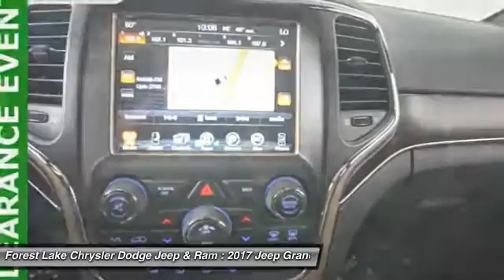2017 Jeep Grand Cherokee Limited Forest Lake MN J17359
2017 Jeep Grand Cherokee Limited

FREE LIFETIME POWERTRAIN WARRANTY INCLUDED! brbrHow inviting is this good-looking 2017 Jeep Grand Cherokee? This fantastic Grand Cherokee is the SUV with everything you'd expect from Jeep, and THEN some. It is nicely equipped with features such as Trailer Tow Group IV (Class IV Receiver Hitch), 8.4 Touchscreen Display, 9 Amplified Speakers w/Subwoofer, Blind Spot & Cross Path Detection, GPS Navigation, Heated front seats, Heated rear seats, Integrated Voice Command w/Bluetooth, Power Sunroof, Radio: Uconnect 8.4 NAV, SiriusXM Satellite Radio, SiriusXM Travel Link, and Wheels: 20 x 8.0 Satin Silver Aluminum. brbrForest Lake Chrysler Dodge Jeep and Ram is proud to serve Northern Minnesota, Northwest Wisconsin, and the Twin Cities metro area. We are here to assist you in obtaining a new Chrysler, Dodge, Jeep or Ram that suits your needs and lifestyle. Call to find out how we can get you in the right vehicle today.brAs of June 1, 2016, only common rebates are included in our internet prices. Select vehicles have a Finance Bonus available. USAA Members, Returning or Conquest Lessees, Special Pricing through your employer, or any Professional Organization you belong to may have even more incentives for you! SEE DEALER TODAY to see what you qualify for. 0% or other sub-vented rate financing is in lieu of all or a portion of the rebates.br We honor any and all available discounts or additional rebates you may qualify for, including Chrysler Affiliate Pricing. Additional discounts will be subtracted from our everyday internet price!  See dealer for details.br*Vehicles used for Snow Plowing or Commercial use are excluded from our FREE LIFETIME POWERTRAIN WARRANTY, LIFETIME POWERTRAIN WARRANTY INCLUDED!* $1,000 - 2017 Denver Regional Bonus Cash DECH1B. Exp. 05/31/2017, $250 - Denver 2017 Bonus Cash DECHA. Exp. 05/31/2017, $1,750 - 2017 DE Retail Consumer Cash 74CH1. Exp. 05/31/2017